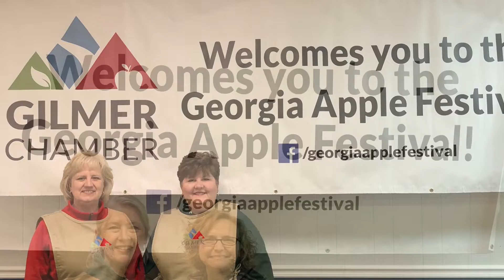Apple Festival Volunteers